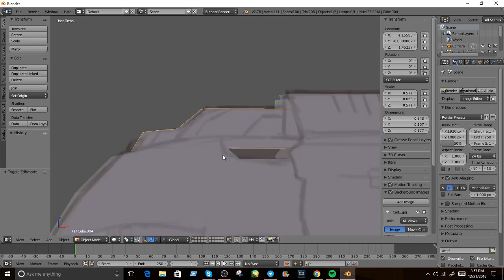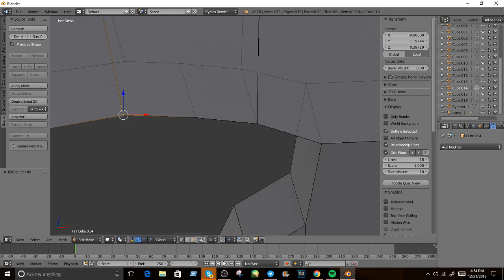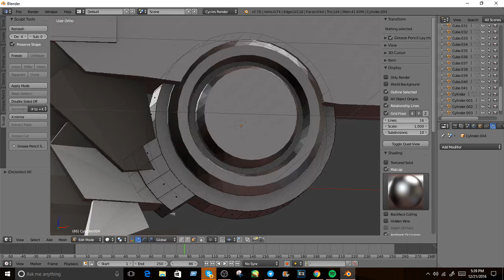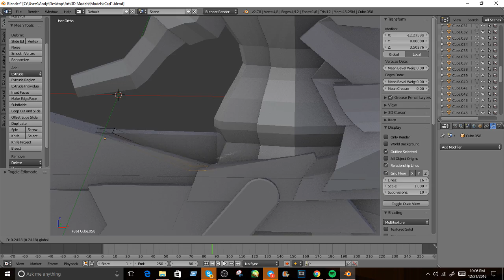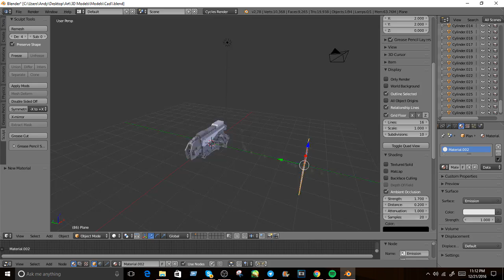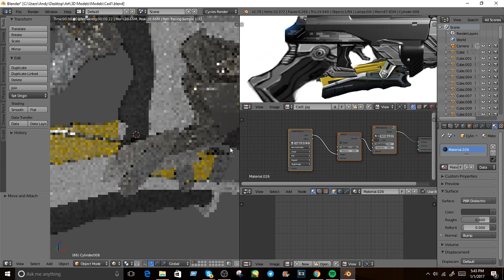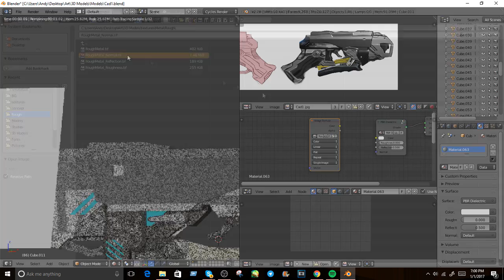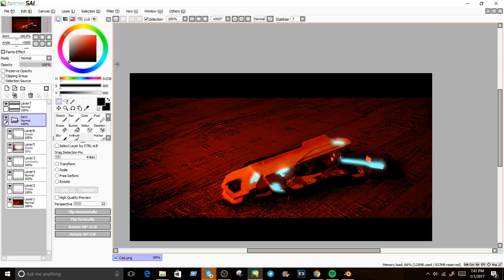C.A.D. 3D Model Timelapse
a project I've been working on. just the modeling i took around 6 hours 30 min in total

Nadia's Theme by Topher Mohr and Alex Elena